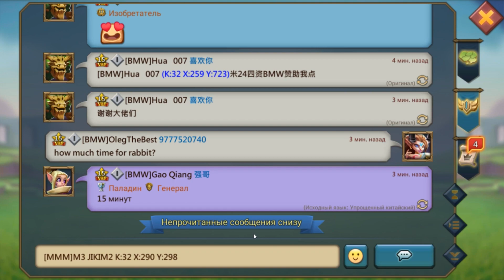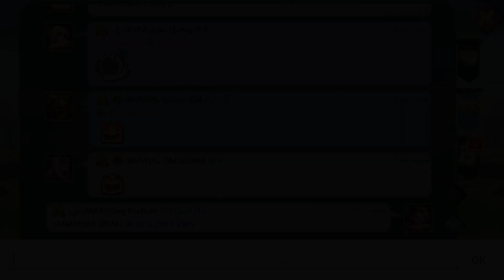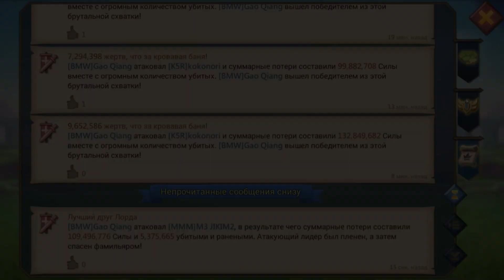Lords Mobile - 35m troops easy target!? 10m each T2//Очень МНОГО войск! Получится обнулить?